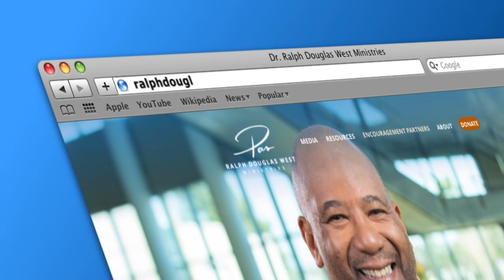Trust God - Ralph Douglas West